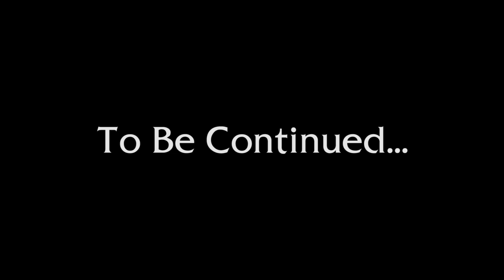Saving Throw - Barky's Brigade, Episode 6, Part 3 - D&D 5e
The Sharknado is at its peak but some extra cats know just what to do to help the Brigade out...

Directing/Editing
Dom Zook